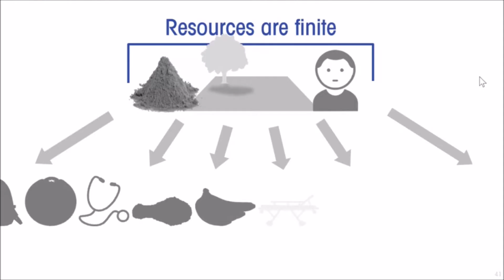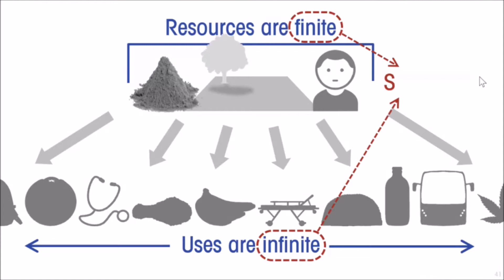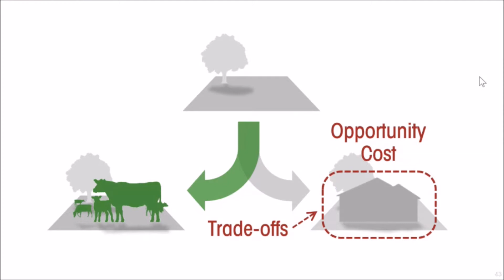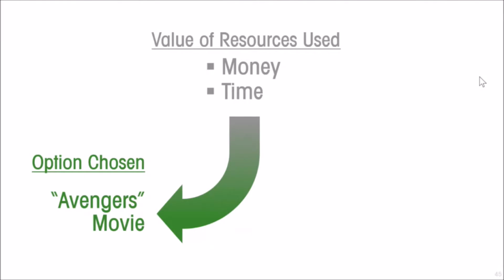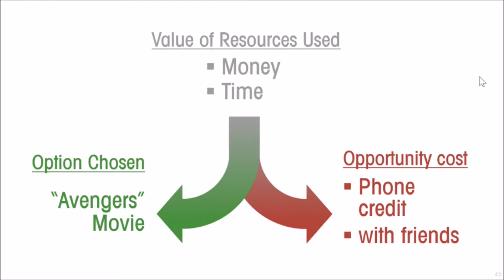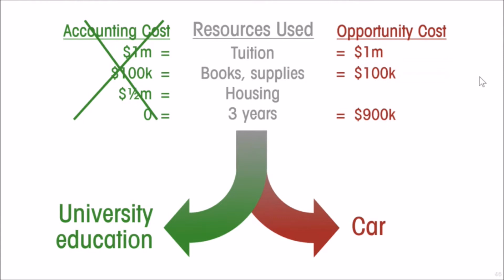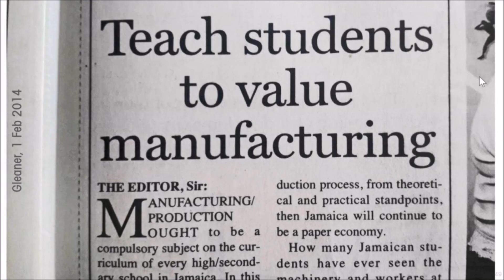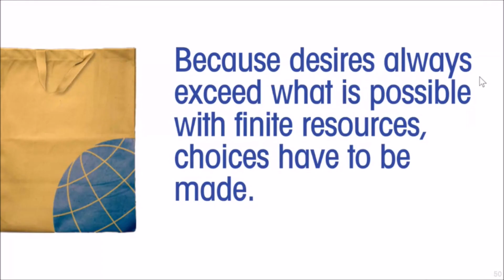Economics 1.2: Resources are Scarce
There are some fundamental principles of economics – assumptions that underlie all of its workings and conclusions. This is the second one, that there are insufficient resources for all the ways in which we want to use them.